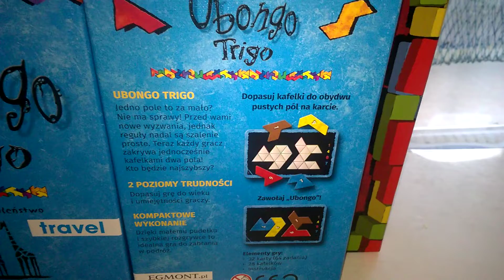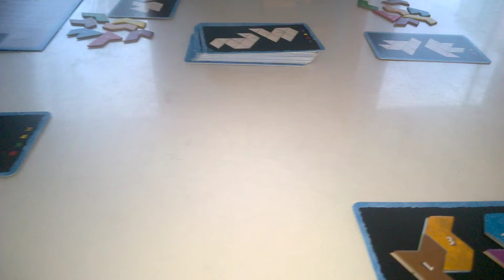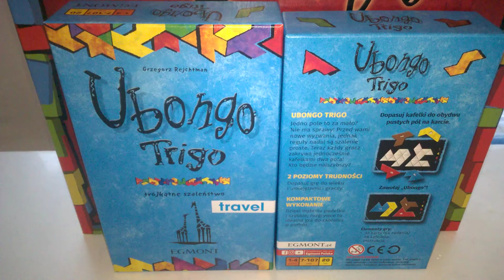Ubongo Trigo Travel - przebieg gry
Ubongo Trigo Travel - przebieg gry Recenzja na gdzie każdego dnia opisuję inną grę, klocki lub zabawkę kreatywną - zapraszam